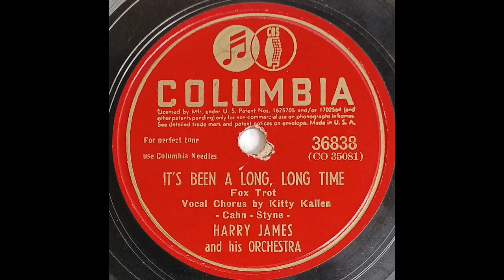Harry James and His Orchestra IT'S BEEN A LONG, LONG, TIME Record Quality Demonstration